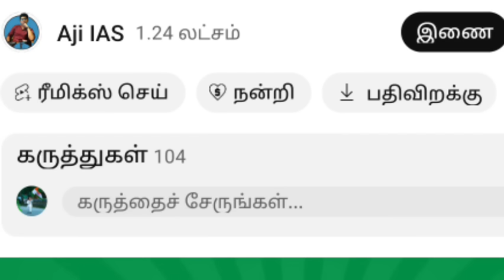ஓணம் வாழ்த்தை மலையாளத்தில் சொன்ன ஸ்டாலின் ; உடனே பாஜக வச்ச செக் ? உச்சகட்ட கடுப்பில் திமுகவினர்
JAI BHIM NATIONAL AWARD NEWS TODAY
YOGI ADITYANATH NEWS TODAY
ONAM FESTIVAL NEWS TODAY
MK STALIN WISHES FOR ONAM FESTIVAL